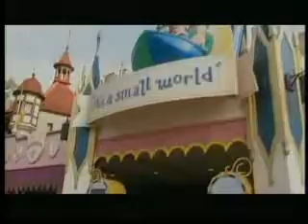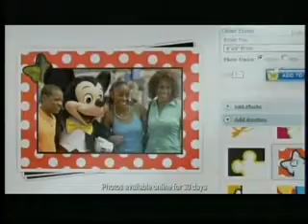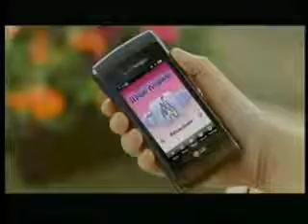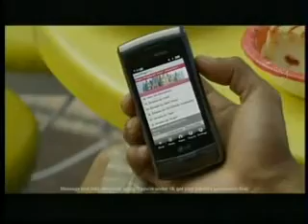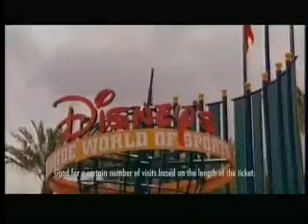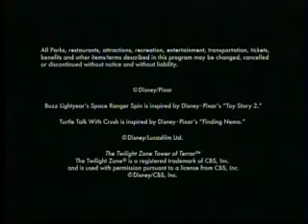Disney World Must Do List 2011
This is the promotion you would see at any Disney World Resort playing on their channel during 2011 telling you all of the Must Do's of the parks.